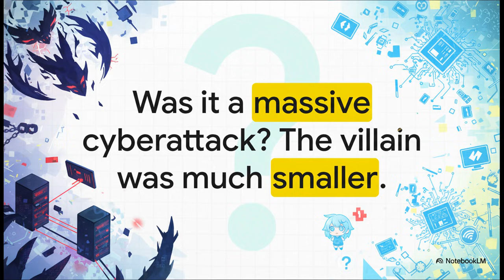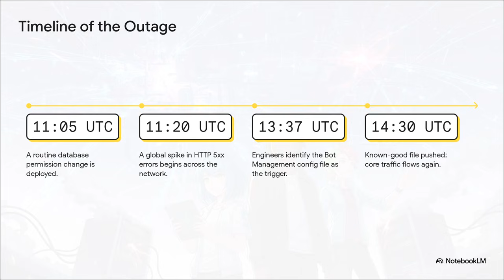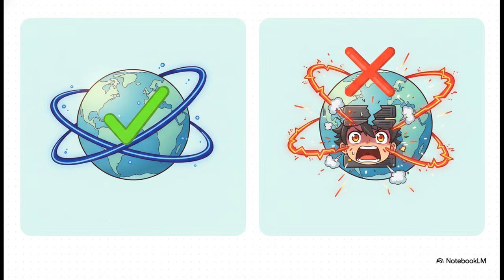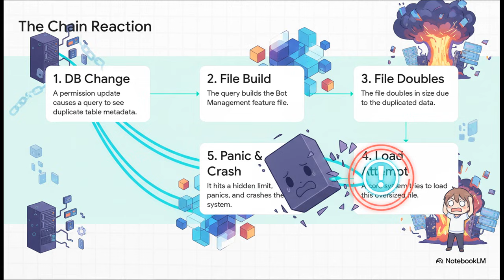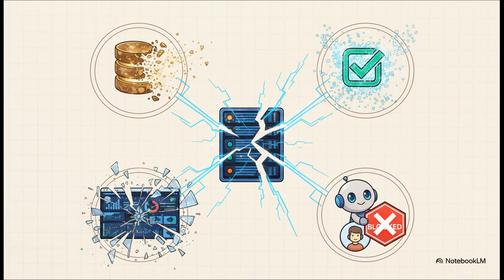Cloudflare's Worst Outage Since 2019: The Feature File That Broke the Internet.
On November 18, 2025, Cloudflare suffered its largest outage in six years. A routine database permissions update caused duplicate features in a critical Bot Management configuration file. When the file doubled and exceeded a strict 200-feature limit, the core proxy panicked, causing widespread 5xx errors and crippling services like Workers KV and authentication. Cloudflare owned the failure, noting it was a critical failure of internal assumptions and guardrails.